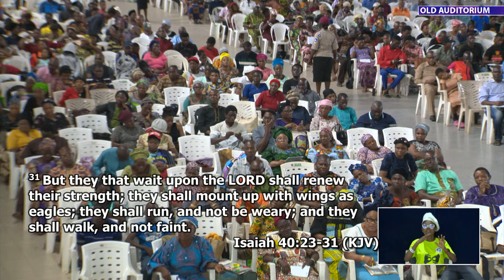ONLINE SUNDAY SERVICE || 24/03/2024